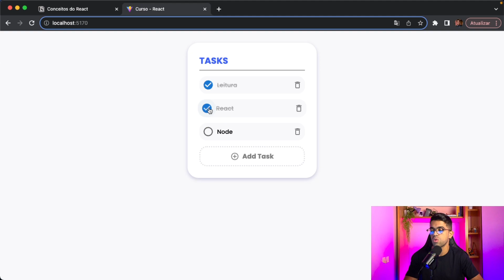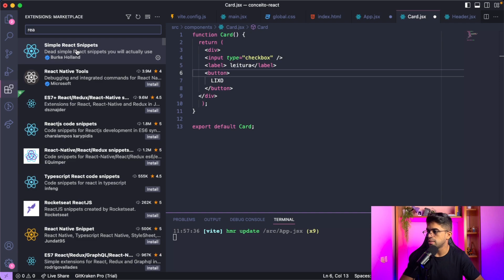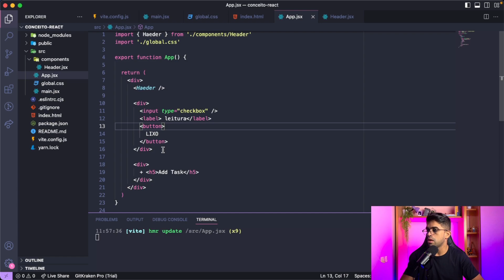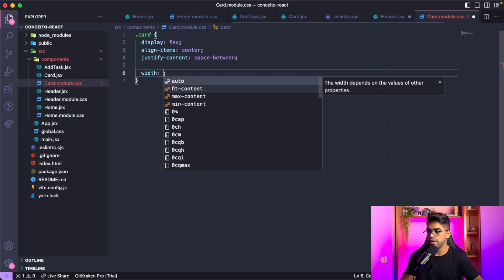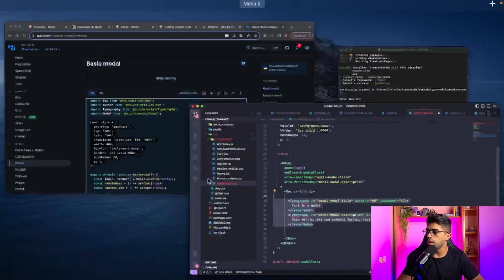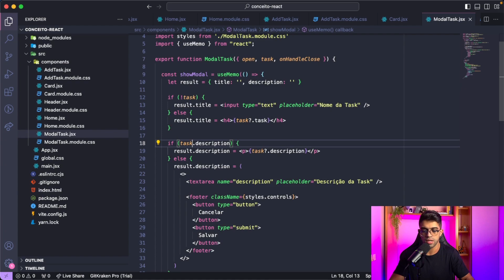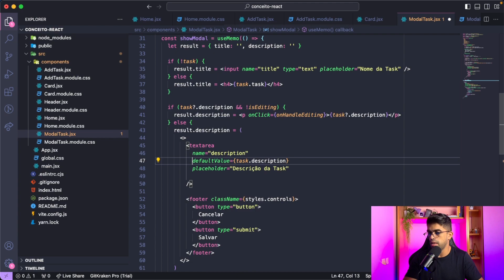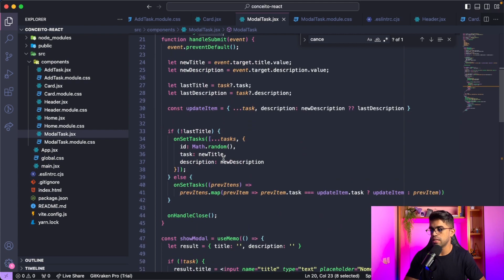Curso de React - Iniciantes e Júniors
Está cansado de estudar programação e não ter resultados? O que te falta meu amigo(a) é ajuda e direcionamento!!!
Para fazer parte da minha formação com todo o meu suporte e apoio, faça seu cadastro no link que logo minha equipe e eu entraremos em contato
TMJ🚀🎯

Nesse CURSO em video, você aprenderá React de uma forma simples.
Nós falaremos sobre: COMPONENTES, PROPRIEDADES, ESTADOS e IMUTABILIDADE. Tudo isso é claro, usando boas práticas! Boa aula.

Índice de vídeo:

00:00 - introdução
02:12 - Site vitejs.js
25:00 - Construindo projeto estático
28:40 - COMPONENTES
36:26 - Aula mapa React
36:52 - PROPRIEDADES
58:23 - Material UI - (MUI-CORE)
01:17:20 - Modal
01:29:38 - Formulário
01:33:52 - useMemo()
01:42:45 - Adicionar novos registros
01:46:19 - ESTADO
01:51:43 - IMUTABILIDADE